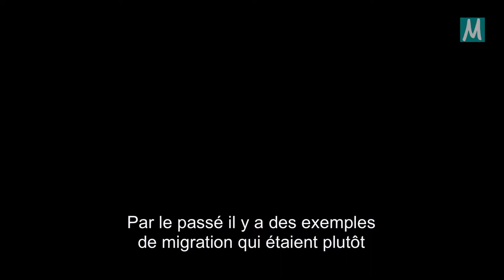Quelle est l'efficacité réelle des frontières?